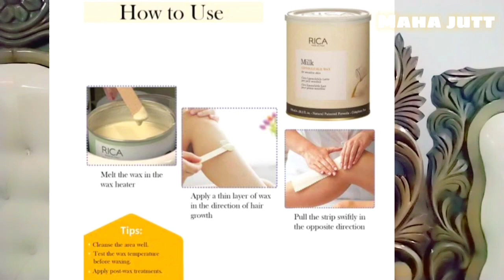wax full information: which is best for your skin complete guide line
wax full information: which is best for your skin complete guide line .hard wax,barazilian wax,hot wax ,cold wax and finger wax how to use ? wax side effects nd our mistakes.wax hair removal guide line.which is wax who reduce facial hair growth?wax